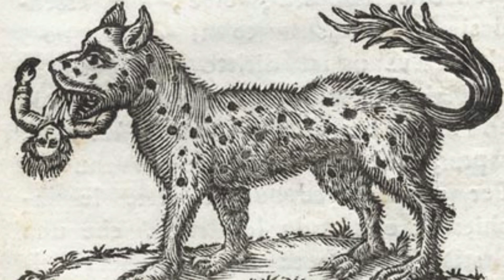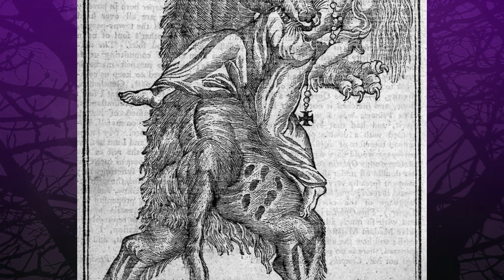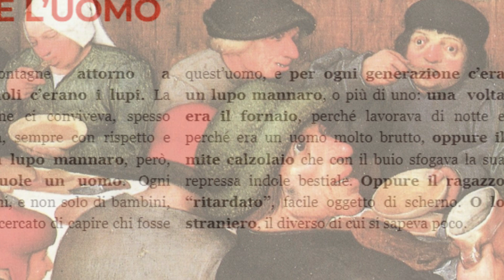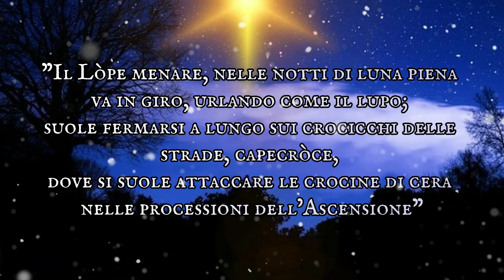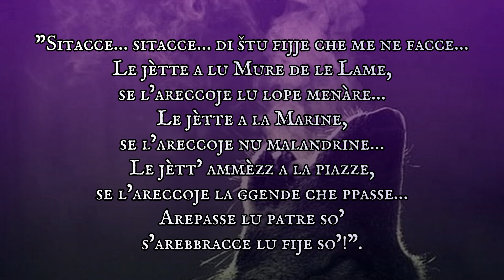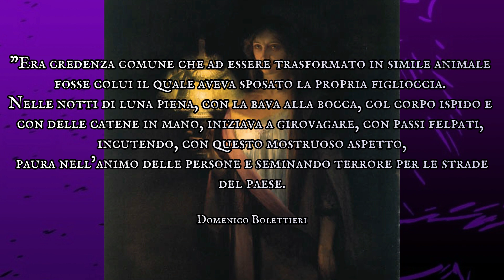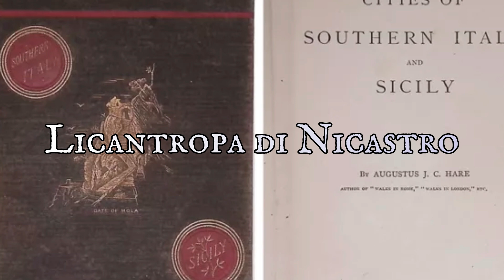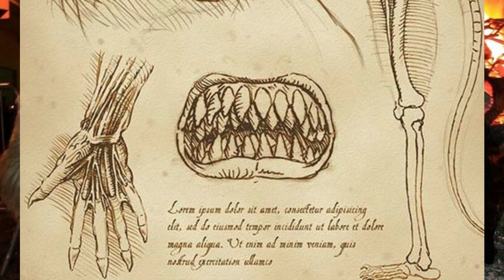IL LUPO MANNARO IN ITALIA ~ ululati da Nord a Sud - FOLKLORE ITALIANO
Abbiamo visto come il lupo sia sempre stato un potente totem per la cultura antica italica e come la sua fusione con l'essere umano fosse non solo una grande punizione divina, ma anche una spiegazione magica ed arcaica per malesseri di natura psicologica e fisica.
Il lupo come divinità infernale, dio della morte, animale caro a Marte e ai soldati e incubo dei pastori.
Il lupo rappresenta la dimensione istintuale, la voracità, la violenza, la mancanza di ragione, il desiderio sessuale, il peccato. E l'uomo che si fonde con lui non è più uomo. È diverso. È pericolo. È una creatura mostruosa del folklore.

CAPITOLI:
Intro 00:00
Valle d'Aosta 01:26
Piemonte 04:13
Liguria 05:28
Lombardia 07:04
Trentino-Alto Adige 09:51
Friuli-Venezia Giulia 12:02
Veneto 13:51
Emilia-Romagna 14:59
Toscana 16:32
Marche 18:35
Umbria 19:55
Lazio 20:46
Abruzzo 25:58
Molise 27:14
Campania 28:40
Puglia 30:44
Basilicata 32:39
Calabria 34:38
Sicilia 37:31
Sardegna 40:01